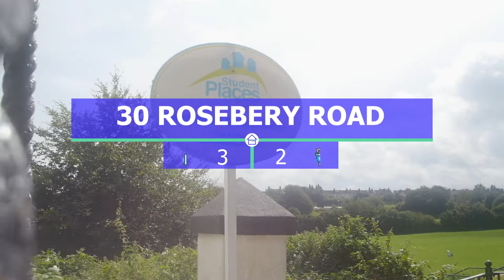30 Rosebury Road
This spacious three-bedroom house is in a great location for UKC Campus and a park opposite. This house has recently been refurbished and has big rooms throughout. Downstairs is a nice bright living room with a flat-screen TV which leads out to the large modern fully fitted kitchen. There is also a cellar for storage. Off the kitchen is a hallway leading to the main bathroom and back door to access the garden. On the first floor is a large bedroom with an ensuite shower room (priced at £455) and a further double bedroom. There are stairs leading up to the attic room which is a further double bedroom, which has fantastic views over the Medway River. All bedrooms have a desk, desk chair, double bed, chest of drawers, bedside table and wardrobe. Please note rents are per person per month.  Deposit Applicable per Person.